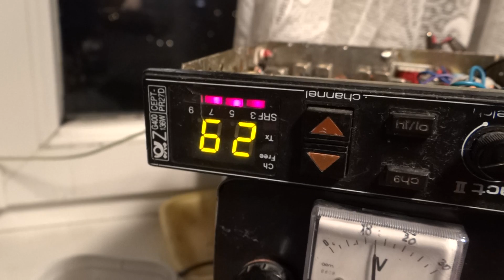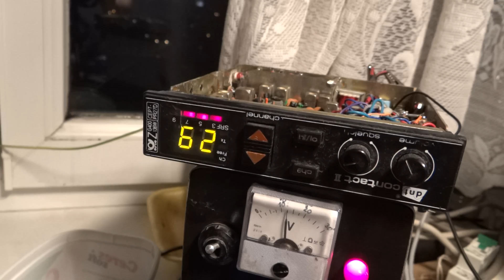DMT Contact 2